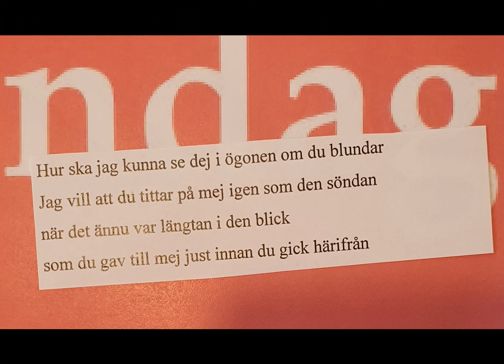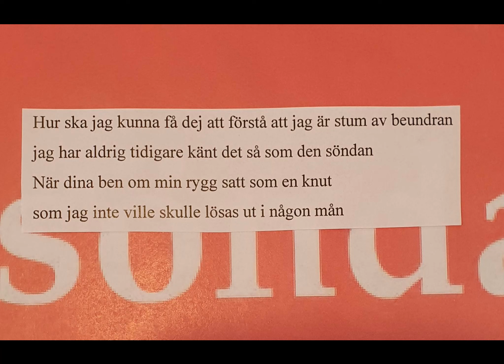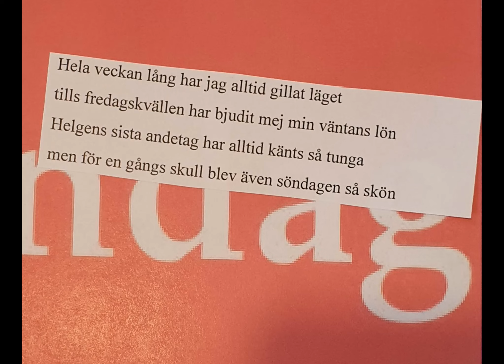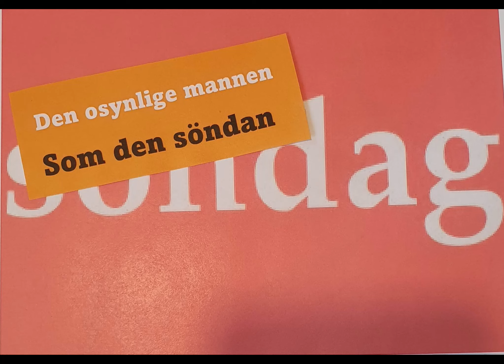Som Den Söndan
Den här sången skrevs till StaffanMattssonBand och följde med till Den Osynlige Mannen.